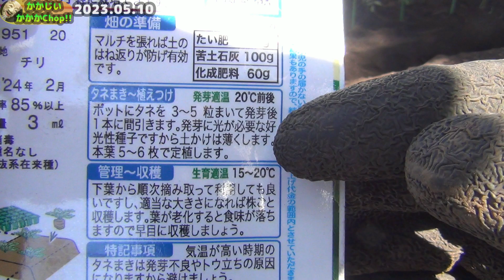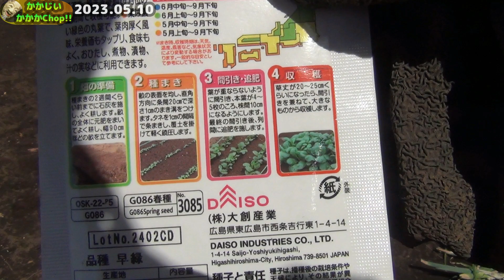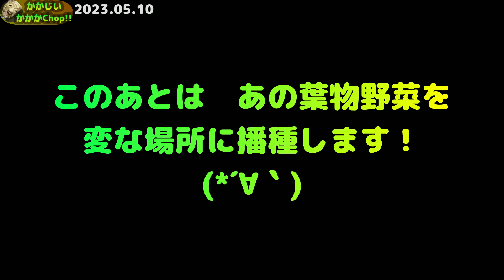【畑#8】ついに葉物野菜の種撒き！ 植付・植替えも【はじめての市民農園】【女峰】【エンジェルエイトAE】【サニーレタス】【ミニトマト】【ラブリーさくら】【安納芋】【シマサンチ】【小松菜】